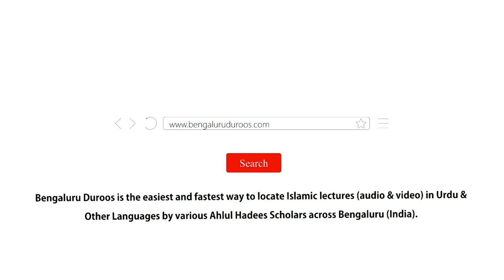Kya Nabi ﷺ Insaan Na Thay? | Shaykh Abdul Azeem Madani